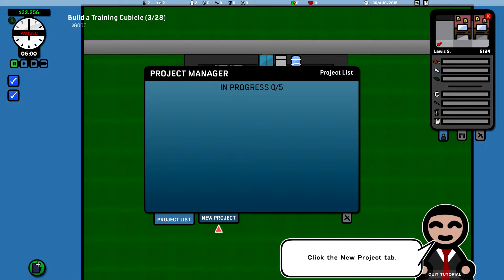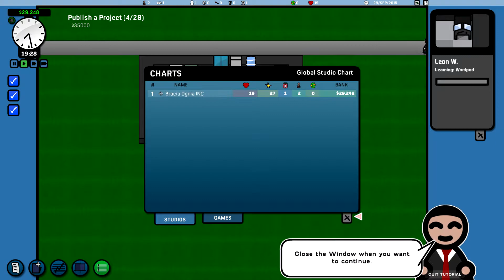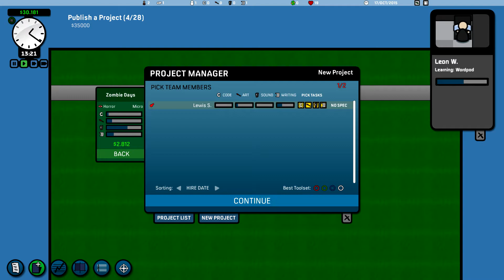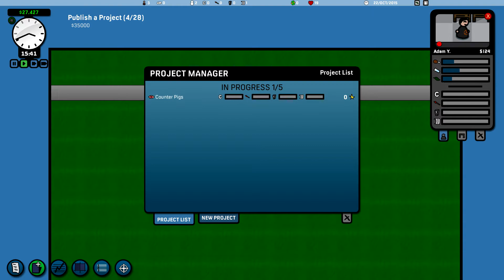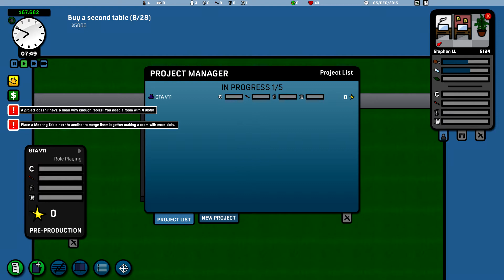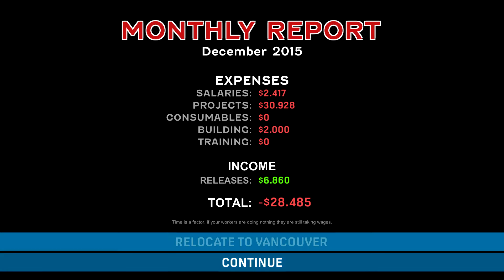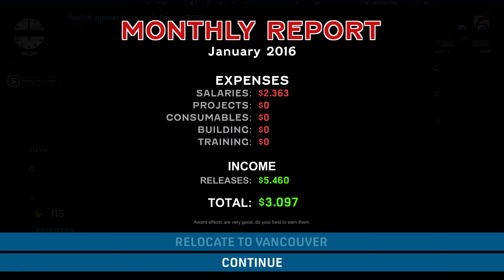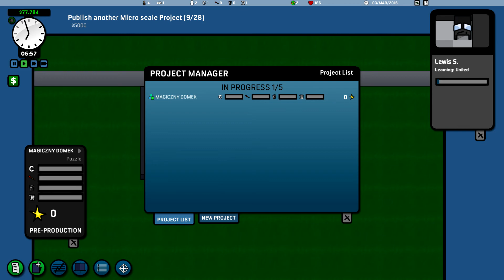Game Corp DX-Gra W Grze!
Siemaneczko!

Gra Gdzie Gra Tworzy Grę! xD

Zapraszam do oglądania i oceniania.
Wszystkie komentarze mile widziane.

Proszę
  Komentujcie
   Lajkujcie

MrMatej